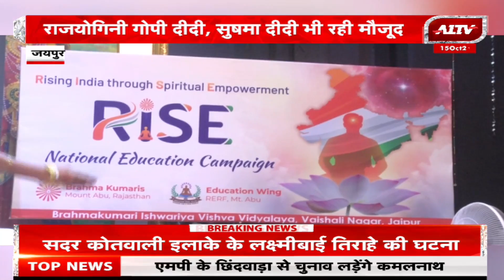ब्रह्माकुमारीज़ के जोनल कार्यालय का शुभारंभ , सांसद राज्यवर्धन सिंह राठौड़ ने किया शुभारंभ